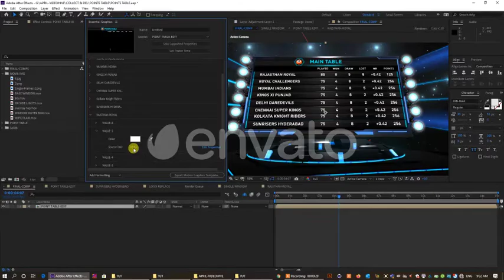Complete Sports Broadcast Package